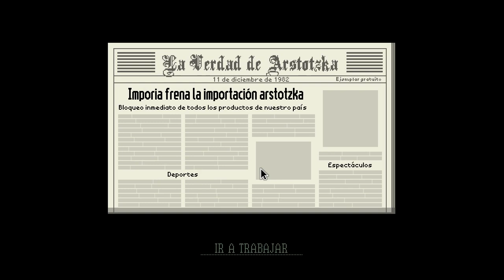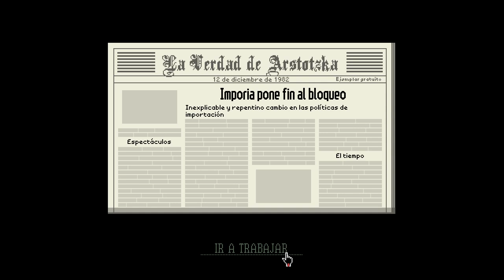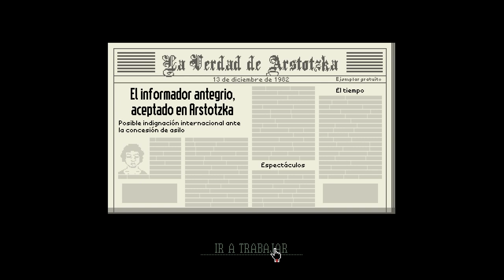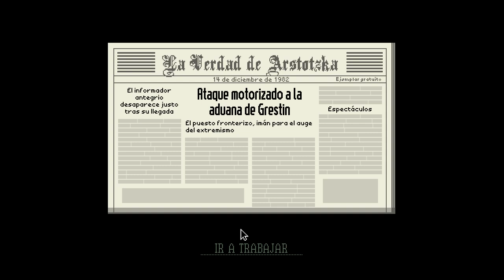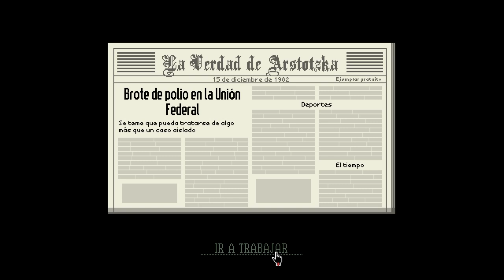Papers Please 06 | Jorji en nuestro equipo siempre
No esperaba que en un puesto fronterizo hubiera clientes habituales.